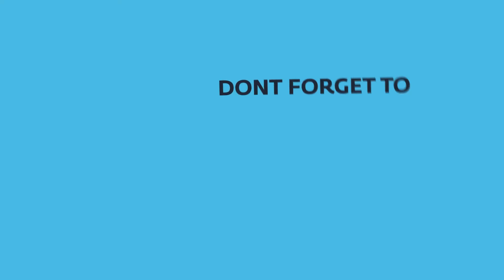How to Draw a Golden Labrador in Pastel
In this video you’ll see me draw a Golden Labrador in pastel, on Pastelmat paper.  I use soft pastels for the under painting, and finish the detail with pastel pencils

This was shot on a HD Webcam attached to my desk, future videos are being shot on our new HD DSLR, which is giving us MUCH beter quality videos!

I’m planning more videos, maybe some slower with a voice over?

MATERIALS:
Pastelmat Paper 8 x 8
Faber Castell PITT Pastel Pencils
Caran D’ache Pastel Pencils – Peach and flesh tones
Unison Pastels
Rembrandt Pastels - Black